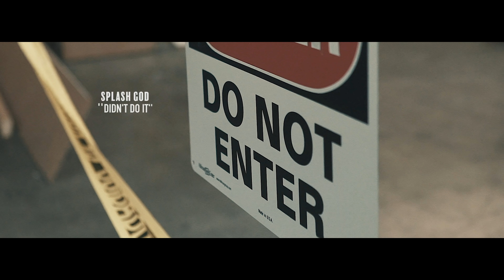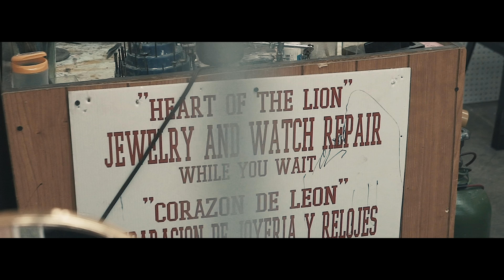Splash God Mac Lan - "Didn't Do It" (Official Video)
Watch "Vision" Official Music Video from the album, Return of Mac Lan.